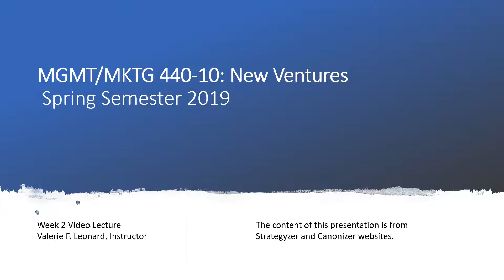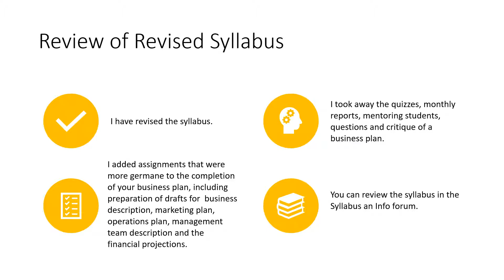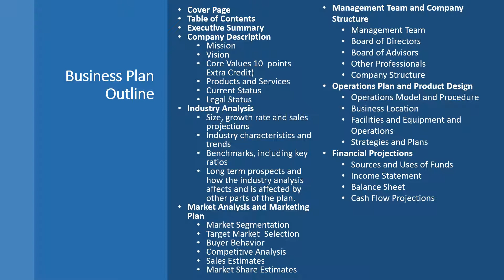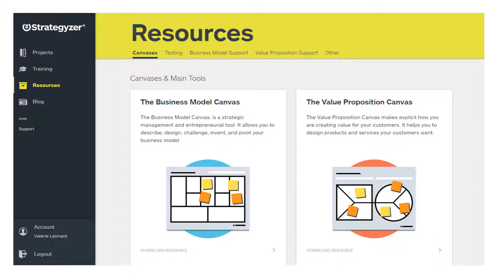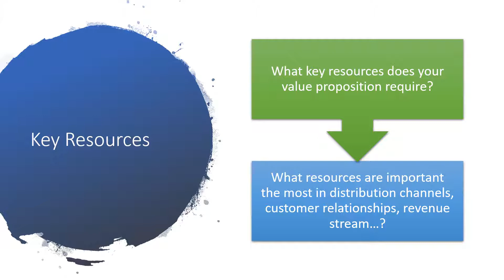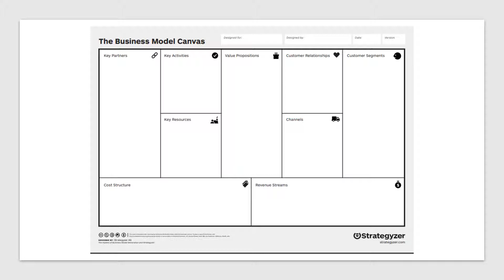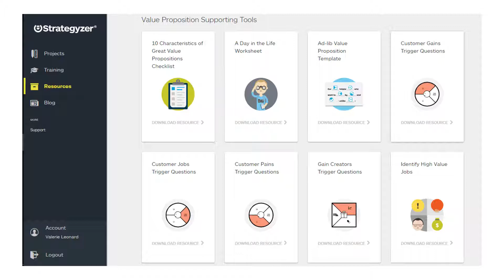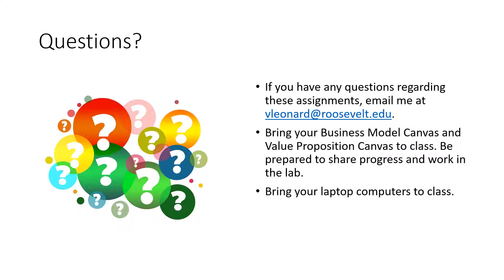Week 2 Video Lecture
Week 2 lecture in lieu of class.